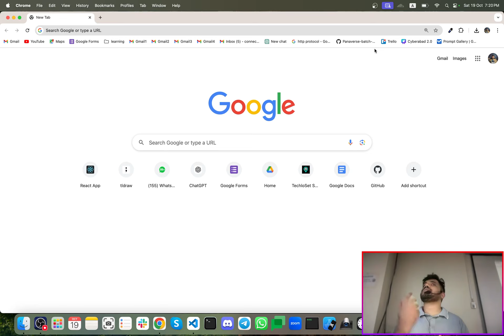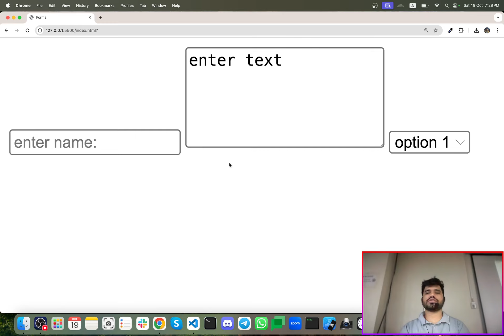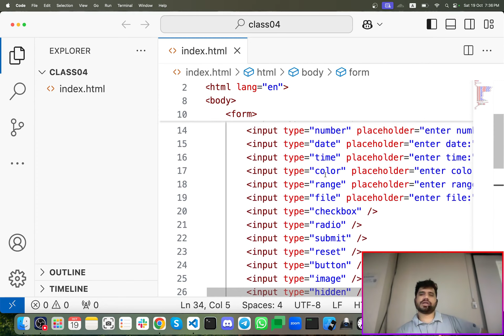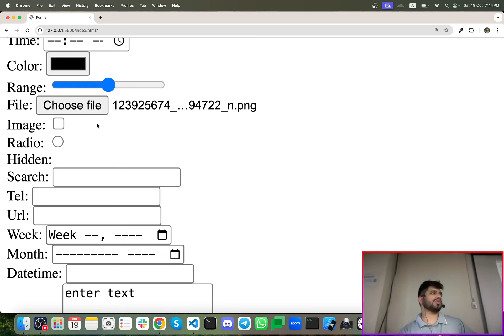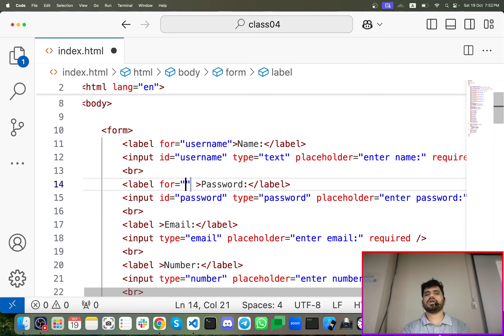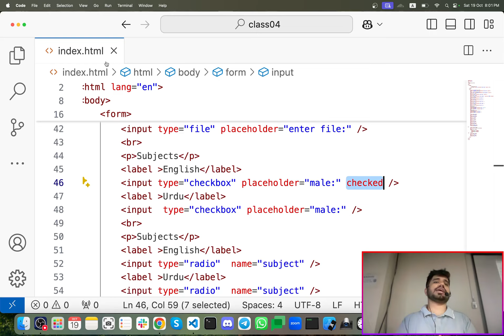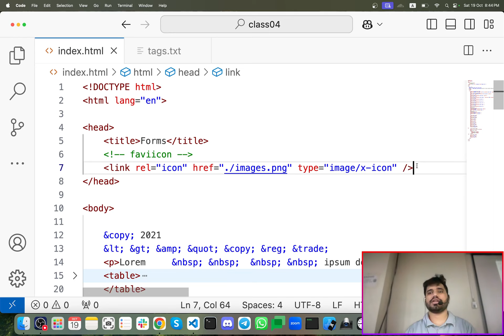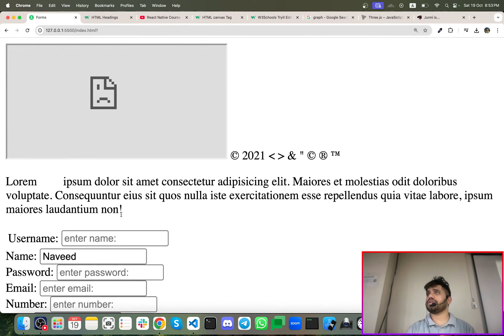#04- Creating HTML Forms for Web Mobile Applications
In Lecture 4 of our Web Mobile Application (WMA) series, we explore how to create user-friendly HTML forms for mobile-responsive web apps. Learn essential form elements, input types, and design tips to make data collection seamless on any device. Join us to enhance your WMA skills with interactive, accessible HTML forms!